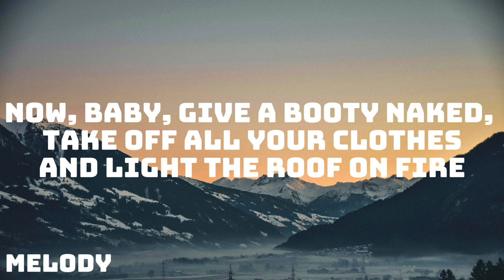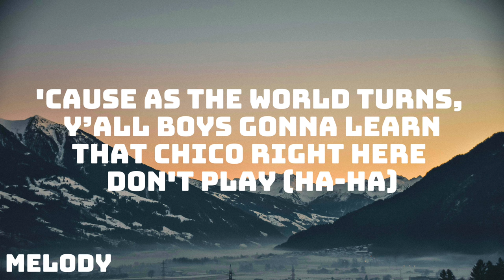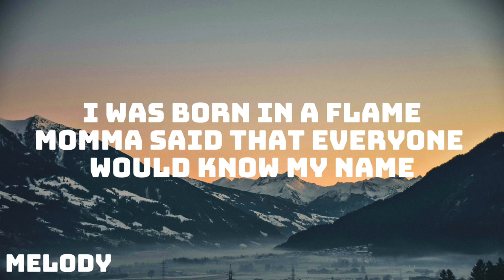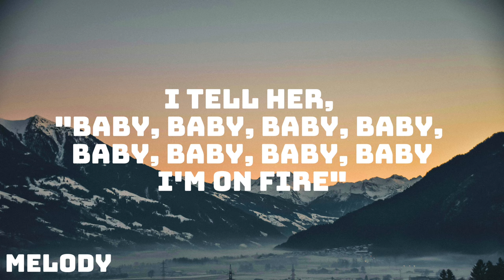Pitbull - Fireball (Lyrics) ft. John Ryan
🎤 Lyrics: Pitbull - Fireball (Lyrics) ft. John Ryan

[Intro: Pitbull]
Mr. Worldwide to infinity
You know the roof on fire
We gon' boogie, oogie-oggie, jiggle, wiggle and dance
Like the roof on fire
We gon' drink drinks and take shots until we fall out
Now, baby, give a booty naked, take off all your clothes
And light the roof on fire
I'm on fireball"

[Break: Pitbull]
Fireball

I saw, I came, I conquered
Or should I say, "I saw, I conquered, I came" (Ha-ha)
They say the chico on fire and he no liar
While y'all slippin’ he runnin’ the game
Now big bang boogie, get that kitty little noogie
In a nice, nice little shade
I gave Suzie a little pat up on the booty
And she turned around and said “Walk this way”

[Chorus: John Ryan & Pitbull]
I was born in a flame
Momma said that everyone would know my name
I'm the best (That's right), you've ever had (That's right)
If you think I'm burning out, I never am (Yeah)
I'm on fire (Come here)
I'm on fire
Fireball

[Break: Pitbull]
Fireball

But I don’t care what y'all say
'Cause as the world turns, y’all boys gonna learn
That chico right here don't play (Ha-ha)
That boy’s from the bottom, bottom of the map
M.I.A U.S.A

I'm on fire
Fireball
[Instrumental Break]

[Bridge: Pitbull & John Ryan]
We're takin' it, we're takin' it, we're takin' it down
Now, we're bringin' it, we're bringin' it, we're bringin' it back
We're bringin' it, we're bringin' it, we're bringin' it back
Fireball

[Outro]
Fireball
I tell her, "Baby, baby, baby, baby, baby, baby, baby, baby
I'm on fireball"

Welcome to Melody! We're a YouTube channel featuring a variety of music video lyrics with accurate, on-screen lyrics for singing along.